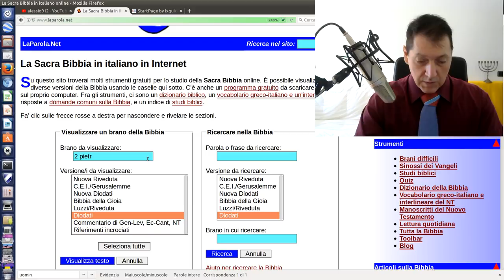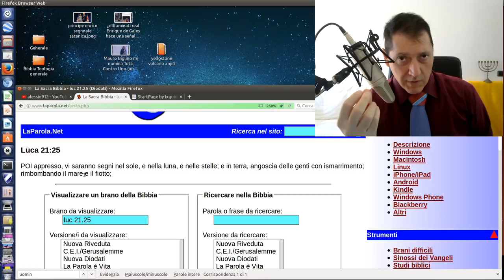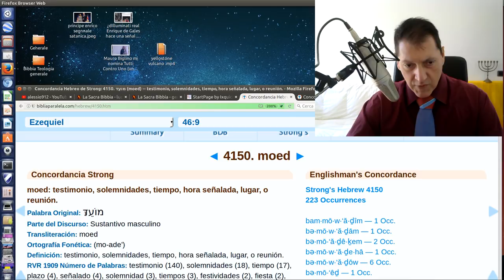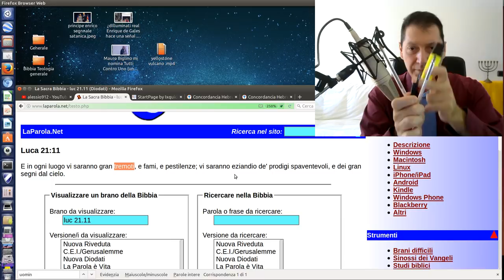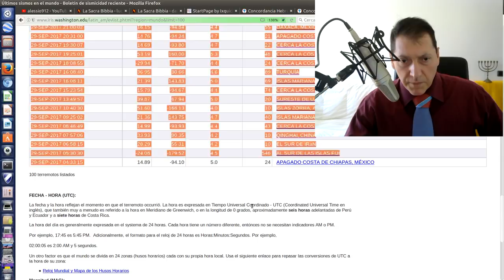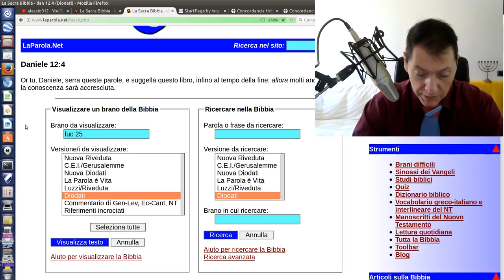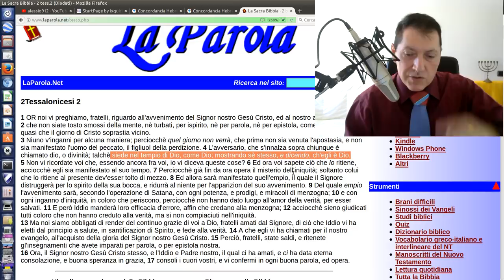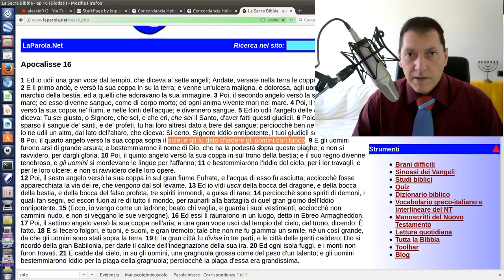ALLERT Fine dei Tempi. Sole,Terremoti, massoneria e gnosi.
Alessio Evangelisti - Chi ha capito la massoneria è necessario che capisca altresì chi ha creato la massoneria, cioè lo gnosticismo. Fine dei Giorni, Allerta profezia ultimi giorni prima dell'Apocalisse e il Rapimento della Chiesa.
1. Scaricare questo o più video e ricaricarli con titoli diversi;
2. Lasciarli intatti ovvero riportare solo le parti che ritieni più opportune;
3. Scaricarli per tradurli in altra lingua;
4. Condividere;
6. Quanto tu ritenga necessario per l'avanzamento dell'Evangelo di Gesù Cristo.
Shalom